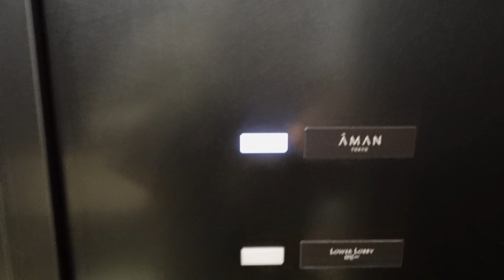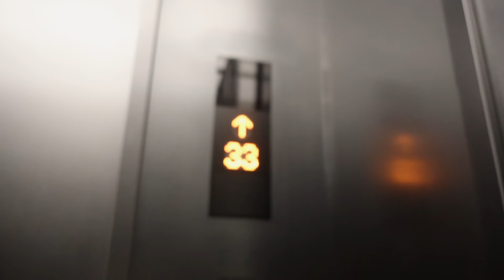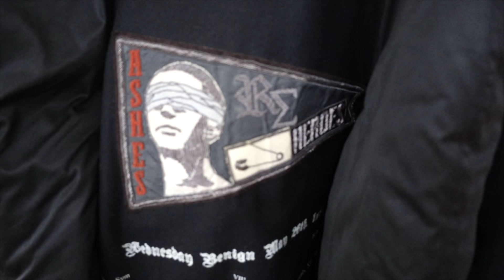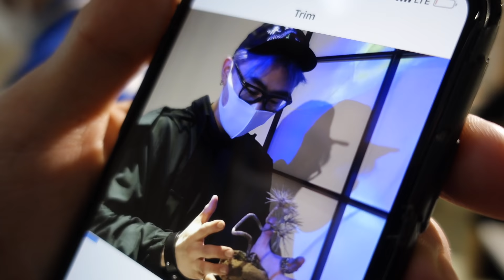Most Luxurious Hotel in Japan | Aman Tokyo Suite Tour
tilted